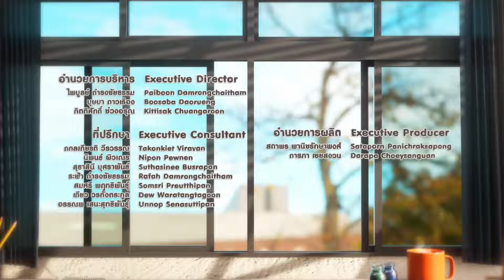We Are คือเรารักกัน | EP.5 | REACTION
Hey y'all!
Boom and Aou are wonderful
and I love their characters so much!

Original videos
Episode 5